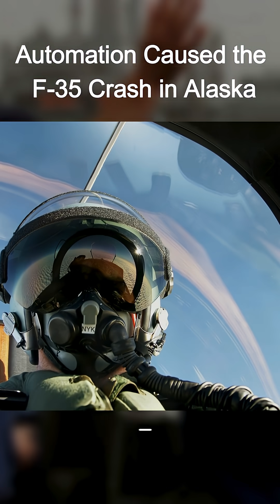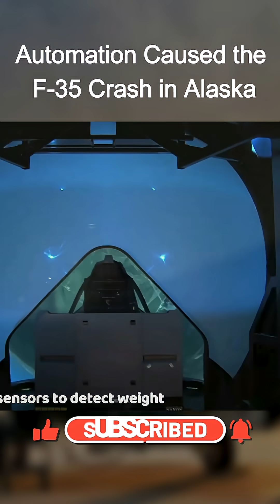Automation Caused Alaska F-35 Crash by Overriding Pilot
The F-35 Lightning II, one of the most advanced fifth-generation fighter jets in the world, has once again made headlines — this time for a tragic mishap in Alaska.

On January 28, 2025, an F-35A belonging to the U.S. Air Force’s 354th Fighter Wing crashed near Eielson Air Force Base, about 25 miles southwest of Fairbanks. The aircraft, valued at nearly $195.5 million USD, was destroyed.

The pilot managed to eject safely, but suffered minor injuries, including a spinal compression fracture and neck trauma. Dramatic footage captured the jet tumbling vertically with its landing gear extended before slamming into the ground and exploding into a massive fireball.

The aircraft, tail number 195535, was assigned to the 355th Fighter Squadron and was flying as part of a four-ship formation acting as “Red Air” aggressors in a training exercise.

What Happened in the Air

On that frigid morning, temperatures hovered around 1.4°F. The F-35 had undergone extended ground operations before takeoff — a routine that, in such extreme cold, would later prove critical.

At 11:22 a.m. local time, the jet lifted off without immediate issues. But shortly after departure, the wingman pilot noticed the nose landing gear door was ajar. When the pilot attempted to cycle the landing gear, the NLG wheel was misaligned, turned 17 degrees to the left.

An overspeed gear warning soon followed as the aircraft accelerated past 275 knots calibrated airspeed, a reading common in extreme cold but also a sign of potential gear malfunction.